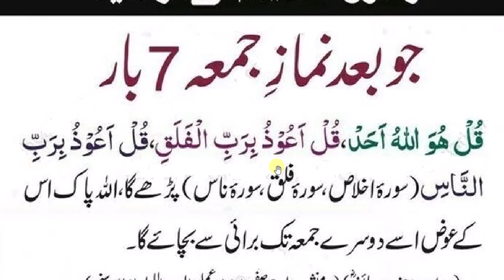daily Dua every Muslim || جمعہ کے بعد یہ تین سورتیں سات مرتبہ پڑھیں